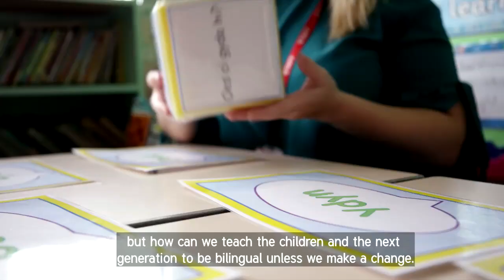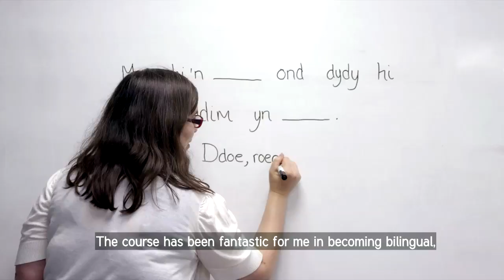Elizabeth Lewis - Sabbatical Scheme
This is Elizabeth Lewis, one of the teachers from last year's Sabbatical Scheme, talking about her experiences of learning Welsh through the scheme.